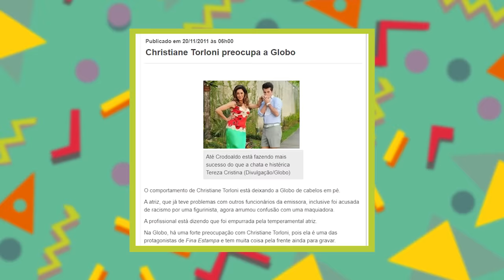FAMOSOS QUE NÃO SÃO O QUE PARECEM! #6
Hoje teremos mais um vídeo da série que mostra os famosos nos bastidores: será que eles não são o que parecem?